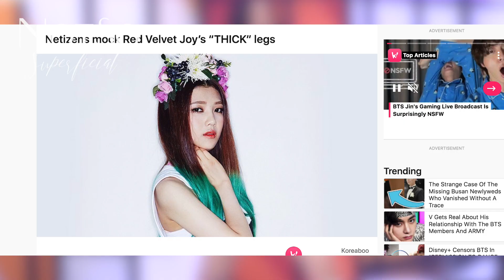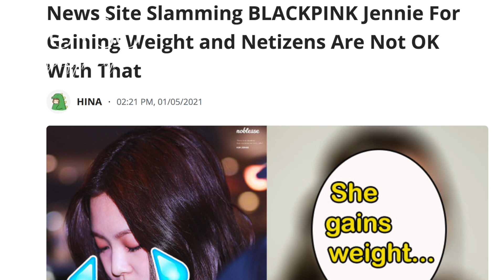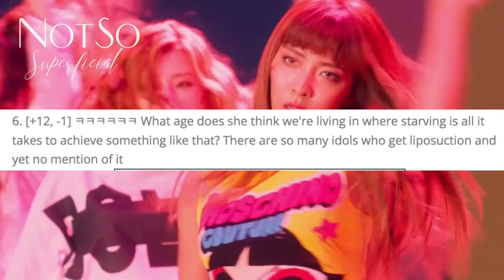IDOLS criticized for having FAT legs